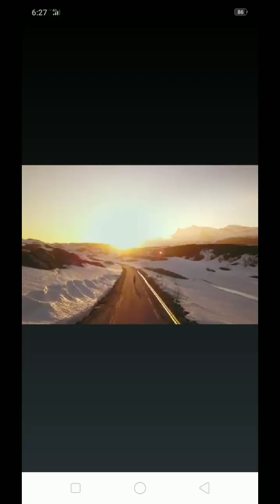part1.Ang paghahanap kay Nanay Julieta (Nay nasaan kana po).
pinuntahan po natin sa c6 ang bahay ni nanay Julieta,subalit wala na po pala roon at lumipat nadaw ng ibang lugar.
pinuntahan po natin ang lugar na sinabi nung mga dati niyang kapitbahay subalit bigo po tayong mahanap siya.
Abangan po natin ang part2 ng ating paghahanap.maraming salamat po!